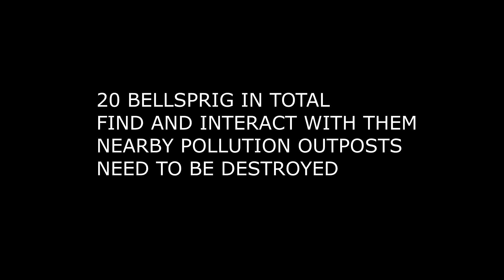Full Bloom (Touch 20 Bellsprigs Trees) Avatar Frontiers Of Pandora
Likes & Comments are greatly appreciated!

TIMESTAMPS
0:00 - 0:11 : Intro
0:11 - 0:47 : Rainforest Biome
0:47 - 1:06 : Silk Woods Rainforest
1:06 - 2:22 : Stoneblade Ridge
2:22 - 2:51 : Silk Woods Big Leaf
2:51 - 3:23 : Glade Of Light #1
3:23 - 3:48 : Gas Harvester Alpha
3:48 - 4:15 : River's Embrace
4:15 - 4:41 : River's Run
4:41 - 5:24 : Ikran Rookery
5:24 - 5:52 : Tapestry Falls
5:52 - 6:29 : Glade Of Light #2
6:29 - 6:47 : Thorny Wilds
6:47 - 7:36 : Bamboo Grove #1
7:36 - 8:10 : The Boundless Range
8:10 - 8:42 : Bamboo Grove #2
8:42 - 9:22 : Watrway Valley
9:22 - 9:46 : Rising Spires
9:46 - 10:11 : Blackwater Basin
10:11 - 10:45 : Drill Outpost Bravo
10:45 -  : Windswept Grasslands

☛ GAME INFO ☚

Game: Avatar Frontiers of Pandora
Developed By: Massive Entertainment
Published By: Ubisoft
Genre: Action Adventure

☛ OTHER INFO ☚

Video Type:
Platform/Version: PS5

▶ ▷ Follow us for more Video Game Walkthroughs and Trophy/Achievement Guides!! ◀ ◁